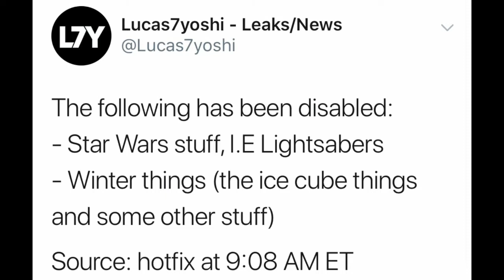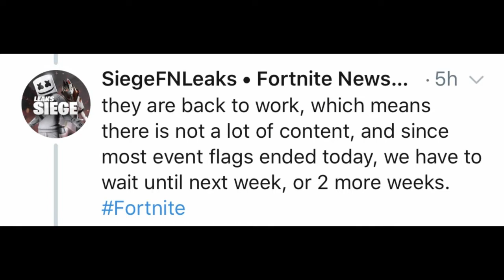*NEW* Fortnite Update! Lightsabers & Winterfest VAULTED, 11.40 & MORE!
Hello! This is *NEW* Fortnite Update! Lightsabers & Winterfest VAULTED, 11.40 & MORE!

In this video, I showed you guys new Fortnite news and updates that happened today! (January 7, 2020) The things I went over in this video is Fortnite lightsabers getting vaulted chapter 2 battle royale, also Winterfest items getting vaulted today such as the Snowball launcher, Ice boxes & ice cubes are gone & not in the game anymore/ removed. Is these items vaulted & are they vaulted? Yes... I Hope You Guys Enjoy This Video!!

Im NickArg